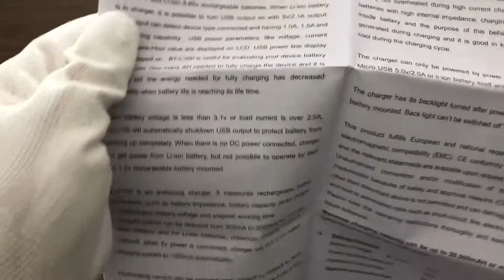Opus BT-C100 - Unboxing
Unkommentiertes Unboxing des Opus BT-C100 Lithium Akku Ladegeräts.